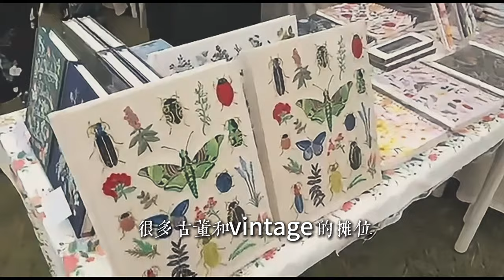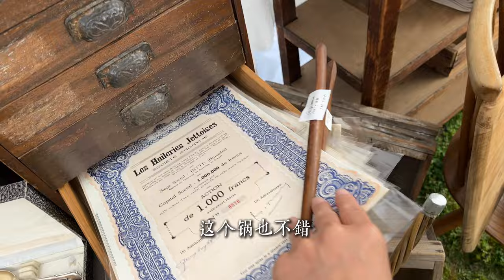東京跳蚤市場，国営昭和記念公園，熱鬧的集市現場淘貨 第二集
Line：wuchenco

東京蚤の市
2024年5月31日（金）~6月2日（日）＊終了しました
9:30〜17:00
国営昭和記念公園　みどりの文化ゾーン　ゆめひろば